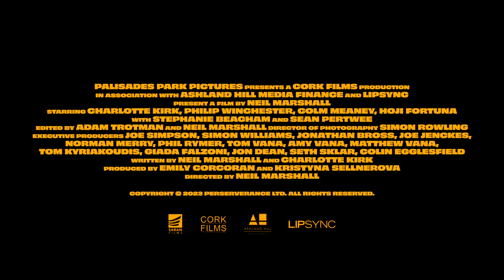DUCHESS Official Trailer (2024) UK Action Movie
DUCHESS - Vengeance Has a New Name!
@VertigoFilmsUK will release DUCHESS in SelectIn UK Cinemas 9th August &
on Digital 12th August. Prepare for an electrifying journey into the treacherous world of diamond trafficking with Neil Marshall's latest action-thriller, DUCHESS. Starring Charlotte Kirk, Philip Winchester, and Colm Meaney, this gripping tale follows a small-time crook named Duchess who finds herself left for dead after a deal goes disastrously wrong. Driven by an unyielding desire for retribution, she embarks on a relentless quest for vengeance. Experience the pulse-pounding action and emotional depth in this unmissable cinematic event. DUCHESS hits select UK cinemas and digital download platforms on 12th August. Mark your calendars for a thriller that will keep you on the edge of your seat!